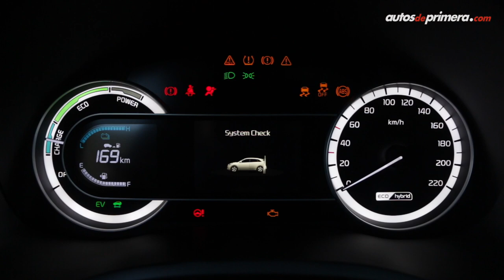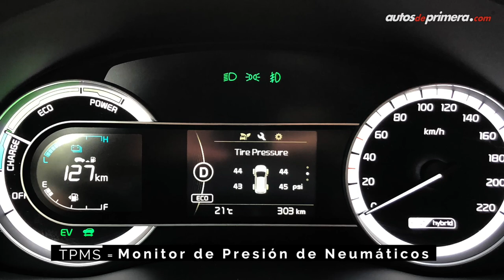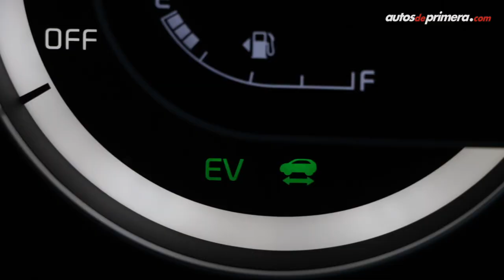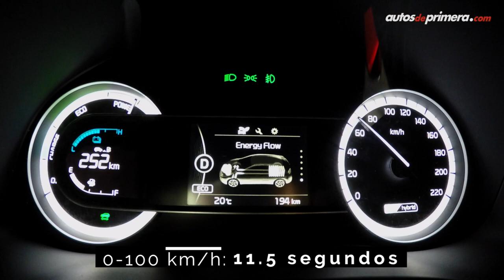Kia Niro 2019 - Un crossover híbrido verdaderamente eficiente | Reseña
Nueva Kia Niro Híbrida en Colombia, un crossover con 2 motores (uno a gasolina y otro eléctrico) que ofrece una verdadera autonomía y eficiencia. Precios de lanzamiento (septiembre 2018) ⬇⬇⬇
— Kia Niro Vibrant 2019 $95’990.000
— Kia Niro Zenith 2019   $102´490.000 (video)